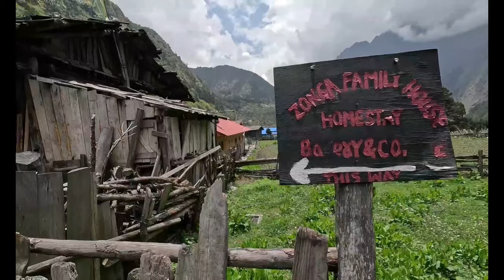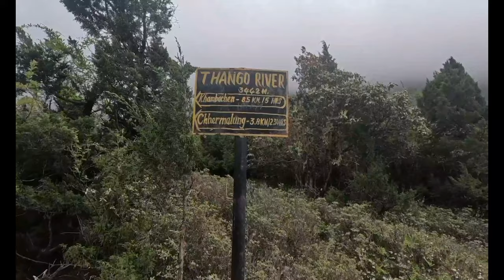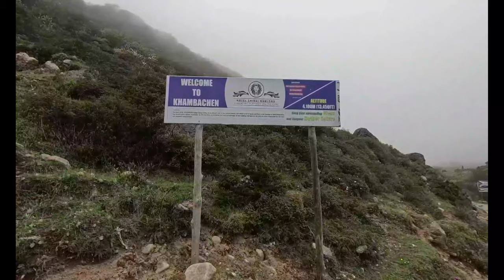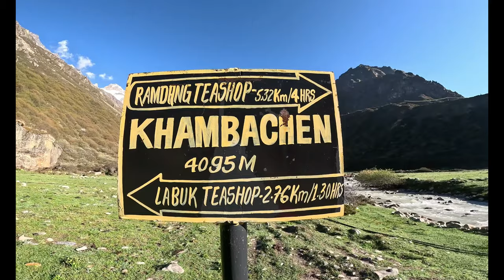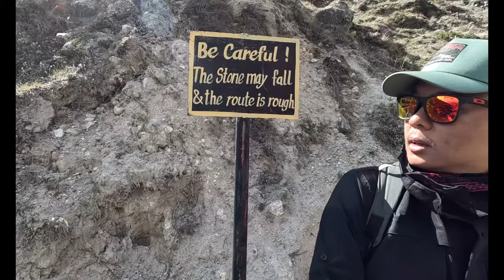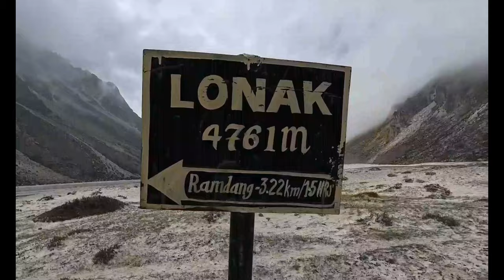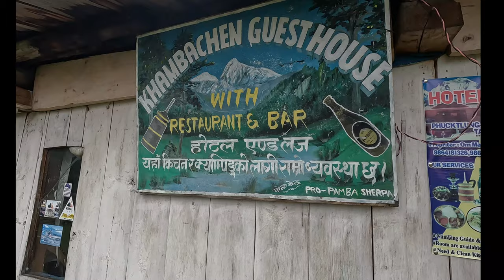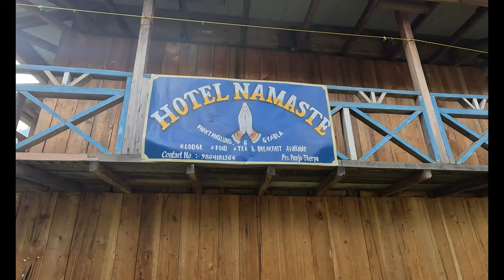KANCHANJUNGA BASE CAMP TREK | FINAL EPISODE | epi-2 | PANGPEMA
SECOND EPISODE OF kanchanjungabasecamp FROM ghunsa TO PANGPEMA